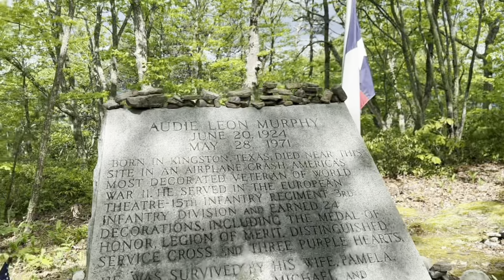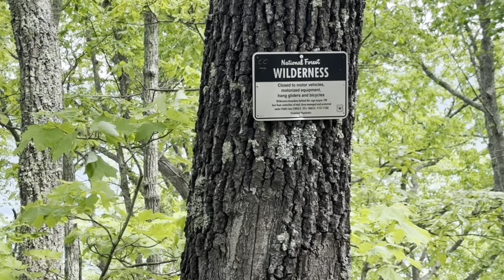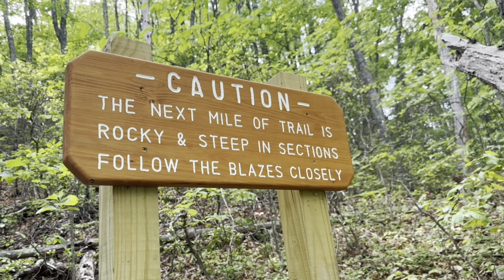Dragon’s Tooth & 700 Miles (Appalachian Trail 2023)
Day 59- John’s Creek (mile 670.3) to Niday Shelter (mile 687.8)

Day 60- Niday Shelter (mile 687.8) to VA 624 (mile 704.5)